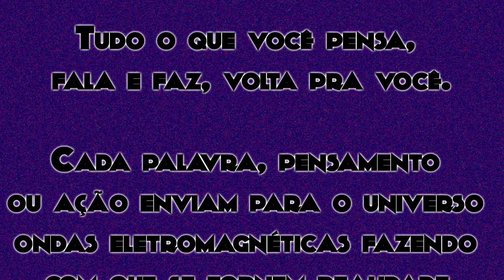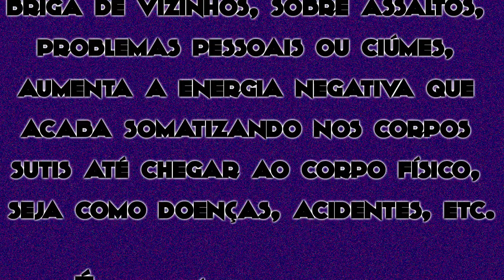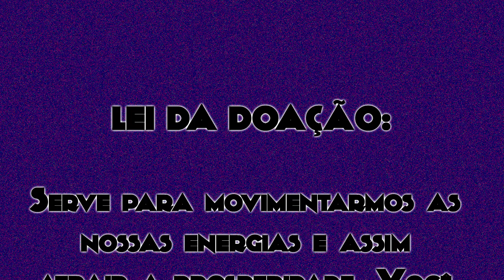Leis do Universo | Vlog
Pensamentos que devemos por em prática!